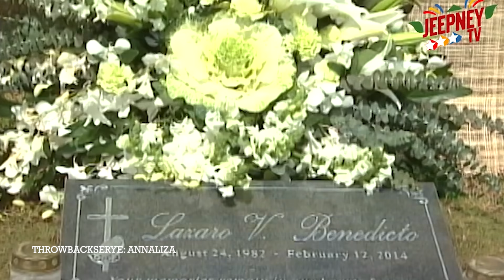Annaliza: Hindi ka namin malilimutan, daddy! | THROWBACKSERYE